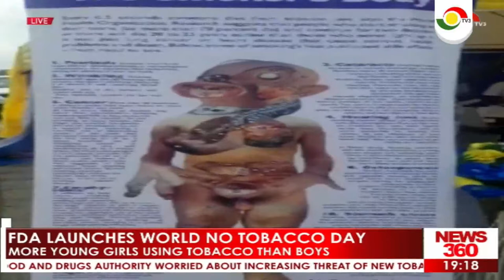FDA LAUNCHES WORLD NO TOBACCO DAY